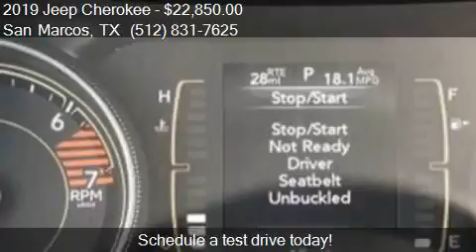2019 Jeep Cherokee Latitude 4dr SUV for sale in San Marcos,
This 2019 Jeep Cherokee Latitude 4dr SUV is for sale in San Marcos, TX 78666 at SAN MARCOS CHRYSLER DODGE RAM JEEP.

Engine: 2.4L I4
Transmission: Automatic 9-Speed
Color: Bright White Clearcoat
Mileage: 9
Contact SAN MARCOS CHRYSLER DODGE RAM JEEP 2990 N Interstate 35 Frontage Rd San Marcos, TX 78666 to test drive this 2019 Jeep Cherokee Latitude 4dr SUV today.